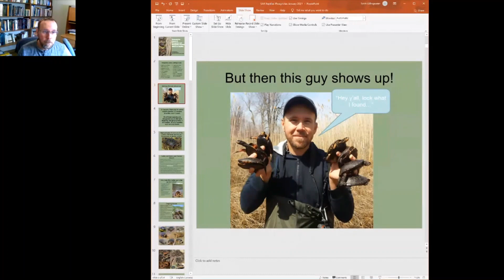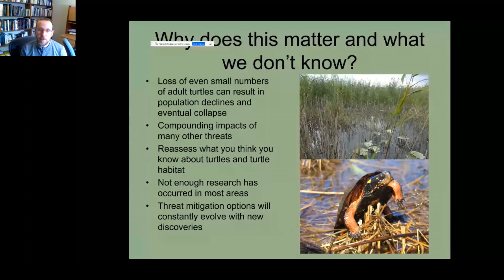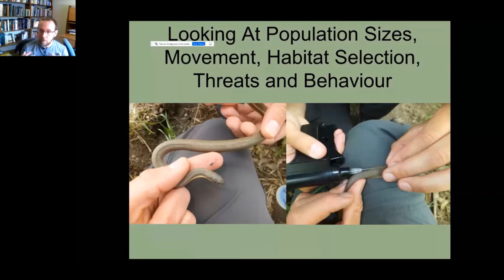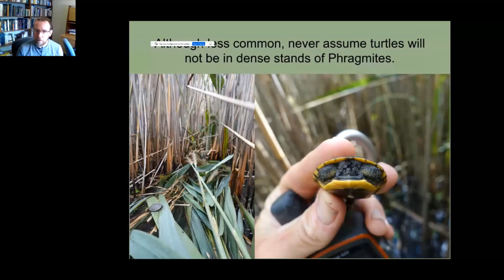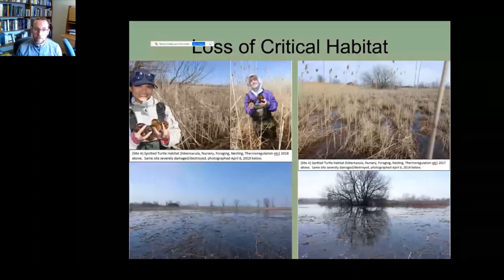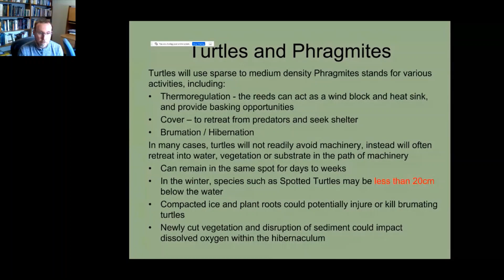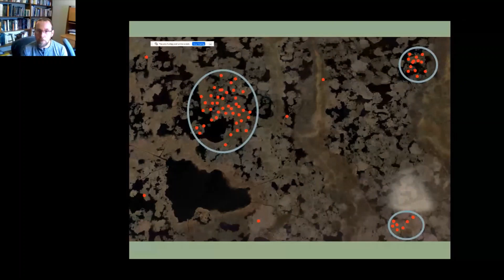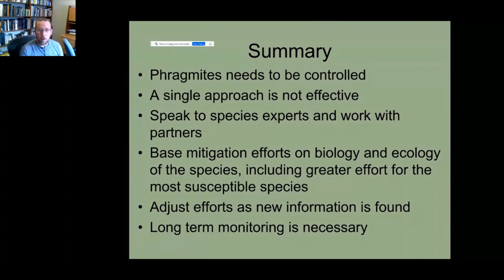Reducing the Impact of Phragmites and Phragmites Control Efforts on Reptiles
The reduction or eradication of Phragmites australis is necessary for reptile populations' long-term health that depends on shallow water and near-shore habitats. Simultaneously, strategic phragmites control approaches in areas known to maintain important reptile populations are paramount in ensuring these animals' long-term viability and protection. Due to often already impaired populations, combined with limiting ecological and biological constraints, even low reptile mortality levels can be a significant factor in overall population decline and loss. Over the past 25 years, reptile research has been conducted in areas heavily impacted by the spread of Phragmites australis and sites that have received some of the most extensive phragmites mitigation efforts in the province. It has been found that turtles and snakes are at risk of direct and indirect impacts of phragmites control when efforts do not include alternative options for certain sites. Reptiles are at risk of drowning, being buried, frozen, crushed or driven from appropriate habitats during Phragmites control activities.
Additionally, areas of critical habitat may be completely lost due to machinery, with few options for resident animals to use. Even the most experienced machine operators will not, and cannot, see most of the species that are impacted by machinery. The vegetation is generally too thick and the animals too cryptic to effectively be seen and avoided. There is also often an assumption that reptiles will move from areas of dense Phragmites. However, with few options for movement available, many species are forced to remain out of view in these phragmites-dominated sites. Treating critical or significant wildlife habitat areas, even if impacted by phragmites, must be done with caution. New perspectives and approaches must be adopted to effectively remove phragmites without further reducing populations of highly susceptible species. An overview of reptile life history, habitat needs and options for phragmites control will be discussed.